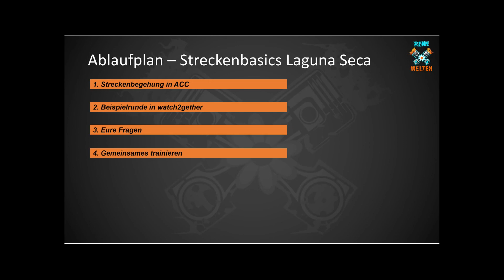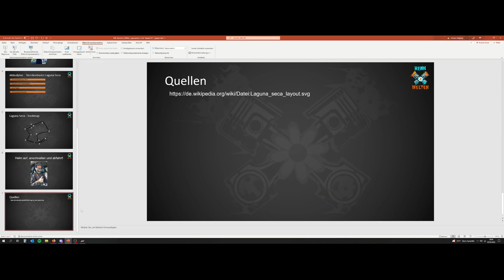RennUni LAGUNA SECA Tutorial - Trackguide mit Step by Step ANLEITUNG - Assetto Corsa Competizione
►  Esports Setups
Ihr habt lange danach gefragt, jetzt können wir sie Euch endlich anbieten.
Die RennWelten ACC-Setups, powered by RennWelten E-Sports Teams & Friends.
Ja, ihr lest richtig! Ihr bekommt exklusiv die Setups der Pros unserer eigenen E-Sports Teams sowie befreundeter Größen aus dem ACC Sim-Racing. Professionell abgestimmt erhaltet Ihr je Fahrzeug ein Setup im Trainings- und eins im Renn-Trimm.
Mit dem Ultimate Bundle erhaltet ihr für das laufende Jahr Support für die Setups. Immer wenn wir das Bundle updaten erhaltet ihr eine Mail mit einem neuen kostenlosen Downloadlink, so bleieben eure Setups immer up to Date.

►SETUP Reader und KOSOLEN SUPPORT
Mit unserem Setup Reader könnt ihr ganz einfach die Setup Datein auslesen und auf eure Konsole übertragen.

► Seid ihr interessiert an Merch? Hoodies, Tassen oder weiteren Überraschungen ?
Schaut mal im Shop vorbei.

► Alles um Jan Biermann aka. Strategiermann

► Unser Ligabetrieb läuft bei Raceapp. Schaut auch gerne bei Raceapp vorbei.